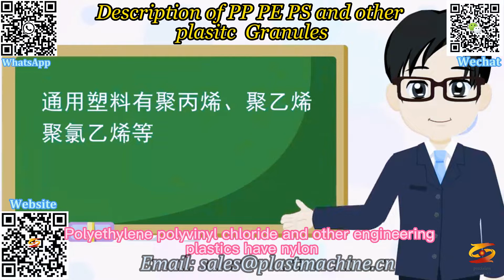pe pe wpc granulator|wpc pellets making machine|wood plastic composite pelletizing machine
plastic granulator,
pp/pe material pelletizer,
pp/pe flakes granulator,
pp/pe flakes pelletizer,
pe granule making machine,
pe pellet machine,
pe granule machine,
plastic granule machine,
wpc pelletizing machine,
wpc compounding machine,
wpc pelletizer,
waste recycle machine,
wpc pelletizing line,
wpc granule machine,
wpc granules making machine,
pe pe wpc granulator,
wpc pellets making machine,
wood plastic composite pelletizing machine,